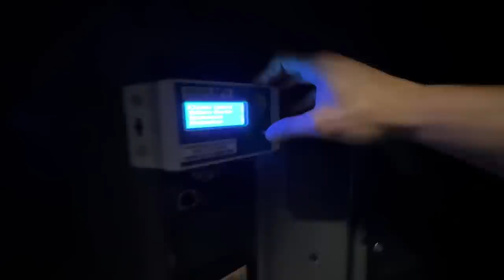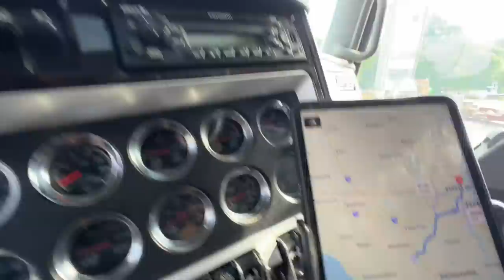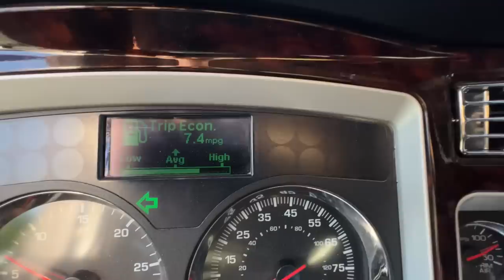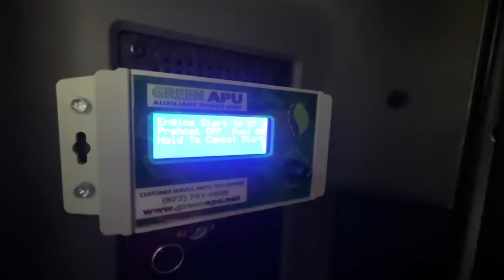$3300 RoundTrip 24 hours !! Stick to your Guns !! And We Pick up our KenWorth 13” Drop Visor OTR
SafetyAuditPrep.com

TRUCK SMARTER App

GreenAPU.com